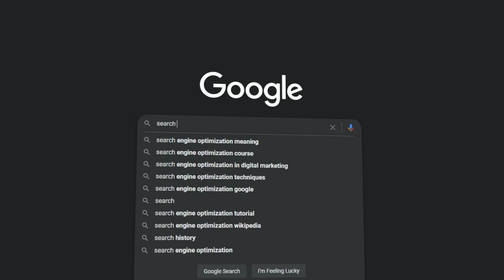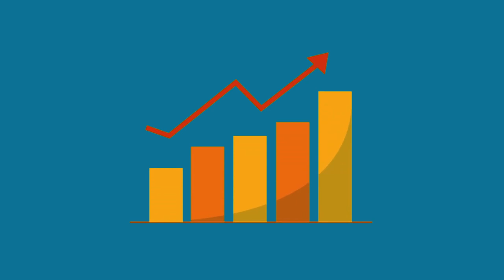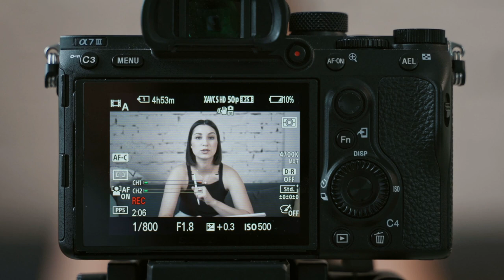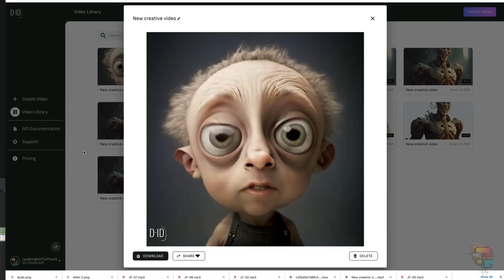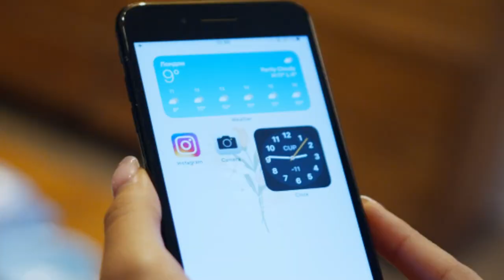5 Effective Marketing Strategies for 2023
As the world of marketing evolves, so do the strategies used to promote products and services. While traditional methods are still effective, there is no denying the importance of staying ahead of the curve. In this video, we will explore five of the most effective marketing strategies for 2023, complete with tips, tricks, and tactics to help you maximize your efforts. Whether you’re a small business owner or a major corporation, you’ll find something useful here. Keep watching to learn more about the most effective marketing strategies to take your business to the next level in 2023.

00:00 Intro
00:44 SEO will continue to be important
01:32 Social Media Marketing will remain crucial
02:35 Video Marketing will take center stage
03:48 Influencer Marketing will evolve
04:27 Automation is a Necessity
05:30 Conclusion